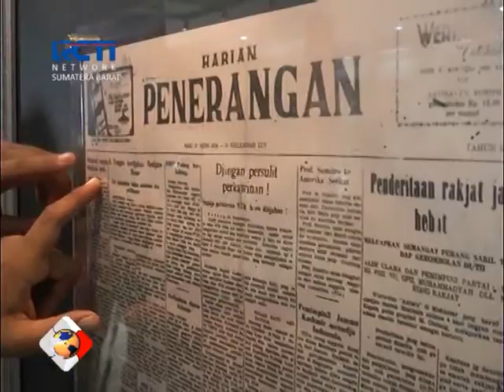PAMERAN SEJARAH PERS NASIONAL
PAMERAN SEJARAH PERS NASIONAL DI RUMAH GADANG MUSEUM ADITYAWARMAN, DIBUKA SECARA RESMI OLEH WAKIL GUBERNUR SUMATERA BARAT, NASRUL ABIT. PAMERAN AKAN TERBAGI KE DALAM 8 PERIODESASI DENGAN MENAMPILKAN PERKEMBANGAN PERS DI SUMATERA BARAT. PAMERAN INI AKAN BERLANGSUNG SAMPAI BULAN MEI 2018.